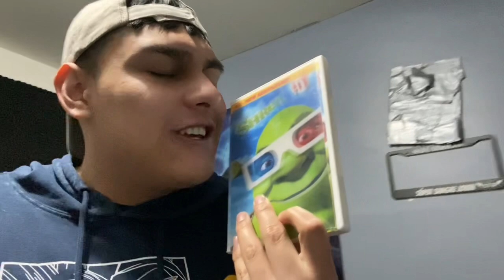Shrek en 3D película completa 2024 trailer